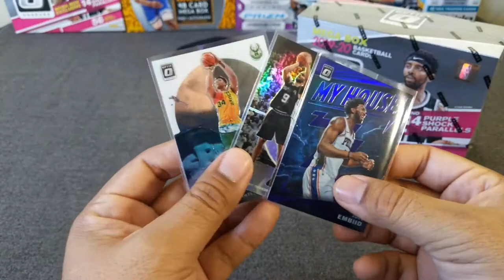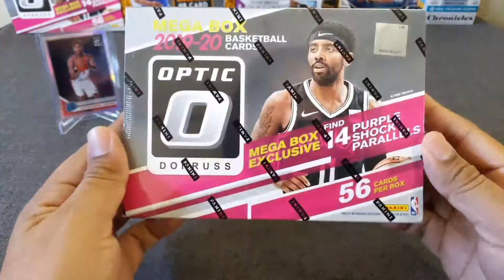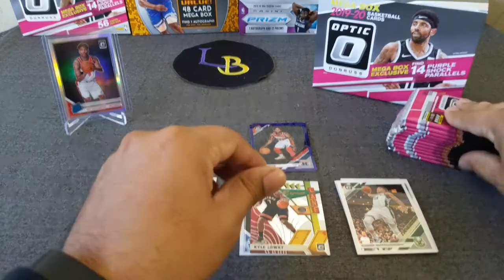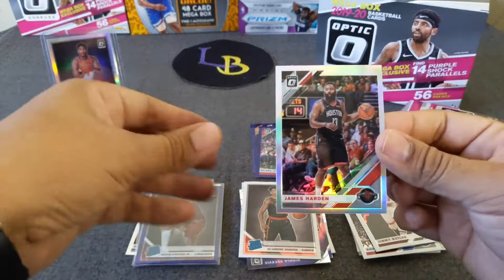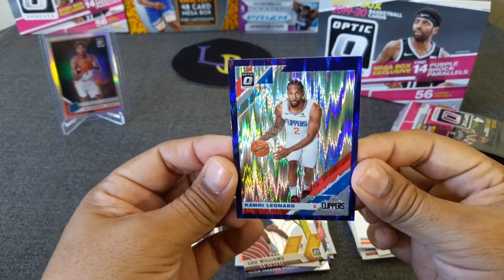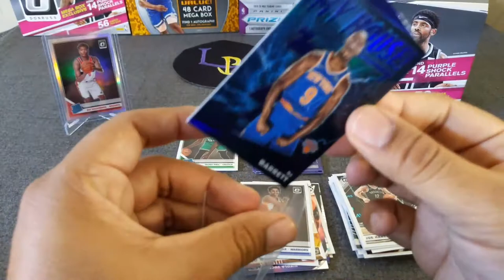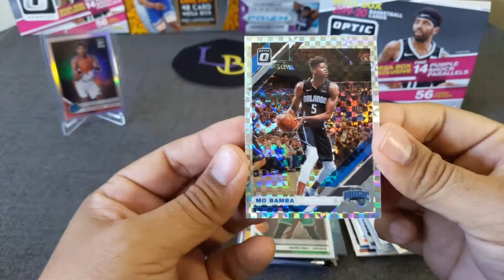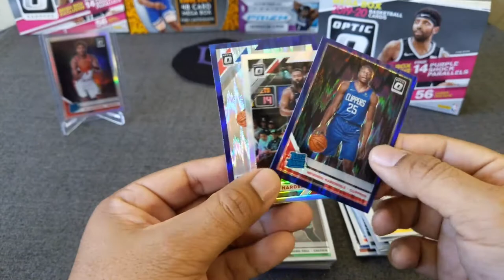2019-20 Panini Optic Basketball MegaBox #2 ** 1st Checkerboard + No Name RC Holo ** GIVEAWAY!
Welcome to another opening, today we're ripping the second MegaBox of 19-20' Donruss Optic Basketball! We're looking to pull purple shock rookies, holos, and the ultra-rare checkerboard parallel's!

Giveaway rules: Must be a subscriber, comment and like the video. Good luck!